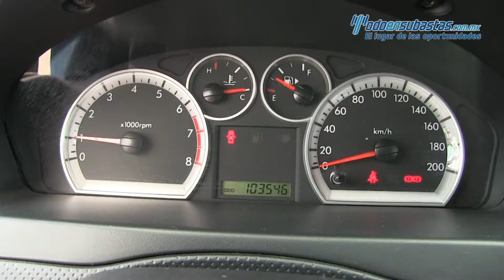Chevrolet / Aveo / 2015 - 108368